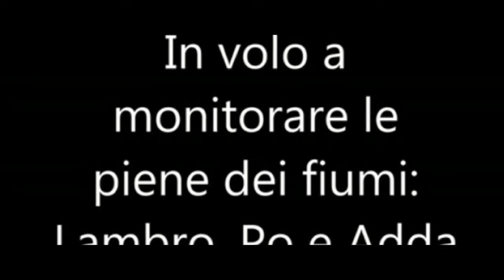Piena del Lambro, Po e Adda viste dal cielo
Dopo le piogge che hanno fatto uscire i nostri fiumi dal loro letto, Battista De Vecchi, della Torneria De Vecchi di Sant'Angelo Lodigiano, ha sorvolato con il suo Aeromobile TEKNAM P92 EAGLET la nostra Sant'Angelo e i paesi vicini per monitorare la piena del Lambro, dell'Adda e del Po.

Con il suo motore ROTAX AERONAUTICO da 100 CV, è decollato dal piccolo aeroporto di Vigarolo e ad una velocità di crocera di 180 Km/h ha risalito il corso del Lambro.

Dopo una virata di 180 gradi è ridisceso fino a San Colombano e da lì si è diretto verso il Po.

Al ritorno ha sorvolato l'Adda e la Città di Lodi per poi riatterrare sulla pista di Vigarolo.

Ringraziamo Battista per le splendide immagini e per aver voluto condividere insieme a noi questa bella esperienza.